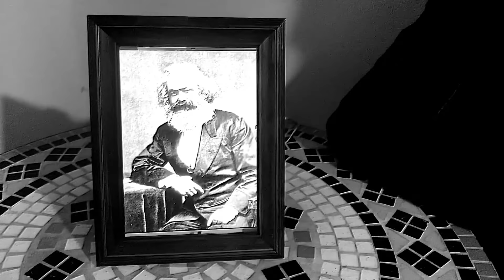Manuel García - Reloj "S/T 10 Años" (desde casa)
Manuel García - Reloj "S/T 10 Años"
Este vídeo forma parte de la celebración del disco "S/T 10 años", transmitida el pasado 6 de junio de 2020 en cuarentena. Audios y vídeos desde casa. Para ver el concierto completo puedes realizar tu aporte acá y lo recibirás por email

Créditos concierto S/T 10 AÑOS
Producción artística: Manuel García
Producción musical: Diego Álvarez
Edición y mezcla: Diego Álvarez
Masterización: Gonzalo González
Dirección vídeo: Ronnie Raddonich
Producción Ejecutiva: Jonatan Márquez
Grabación vídeos Manuel: SGC
Grabación audios Manuel: EGC
Grabación vídeos Diego: Antonia Herrera
Apoyo en grabaciones Rodrigo: Matías Godoy
Apoyo en grabaciones Rodrigo: Karla Romero
Apoyo en grabaciones Rodrigo: Montserrat Pérez
Grabación y escenografía Luis: María José Ortiz
Diseño gráfico: Mauricio Arraigada
Plataforma de aportes: Portaldisc
Asistente producción ejecutiva: Jimena Herrera
Asistente producción ejecutiva: Tania Vivanco

Reloj
Manuel García - Voz
Diego Álvarez – Bajo eléctrico, Guitarra acústica y eléctrica
Luis Faúndez – Batería
Rodrigo Godoy – Guitarra eléctrica
Antonia Herrera – Coros
Diana Vásquez – Coros
María José Ortiz – Coros
Matías Godoy – Coros
Karla Romero – Coros